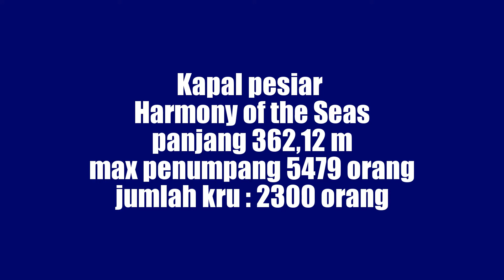PROSES PEMBUATAN KAPAL PESIAR Harmony of the Seas